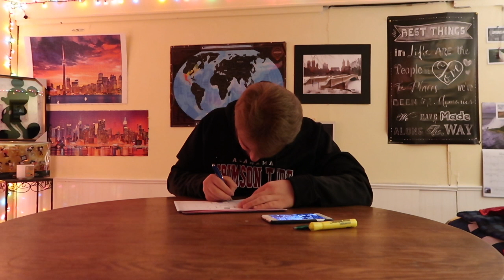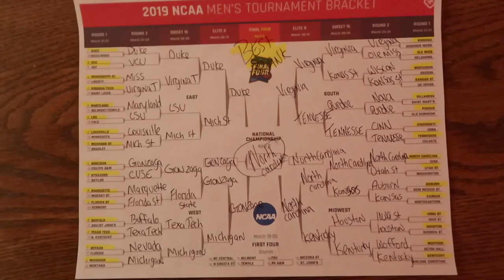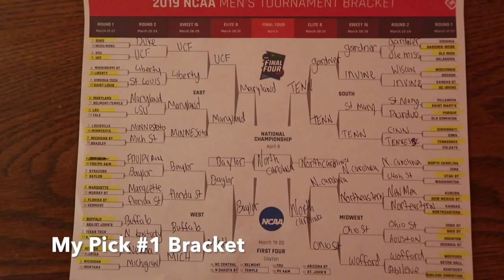Making My 2019 March Madness Brackets | findyourmagicmoment | Basketball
Hey Y'all, It that time of year again. For March Madness Yes, Yes, Yes, Yes! Do you all love March Madness as much as I do? Who do y'all have winning the Tournament? (I have North Carolina winning)